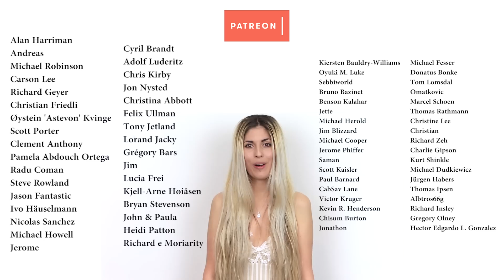Amazing Grace - Julia Westlin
Watch Julia Westlin's hauntingly unique cover of Mötley Crüe's "Live Wire"

GEARS:

Microphone: Shure SM7B
Audio device: Audient iD14
Audio preamp: Cloudlifter cl-1
DAW: Steinberg Cubase, Wavelab
Audio Plugins: Sonnox Oxford Bundle, SoundToys, Acustica Audio
Camera: Canon 60D
Audio Recorder (Speech): Zoom H4N
Video Editor: Adobe Premiere Pro
Post Production: Red Giant Magic Bullet Looks

LYRICS:

T'was blind but now I see
T'was grace that brought us safe thus far
Amazing grace, Howe Sweet the sound